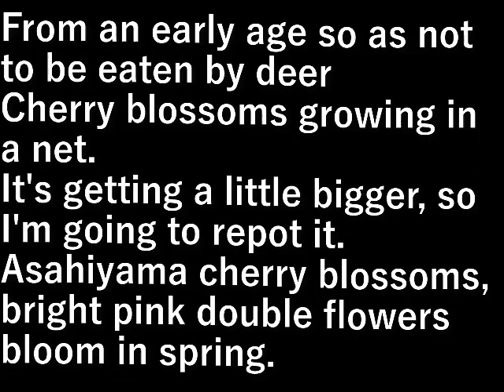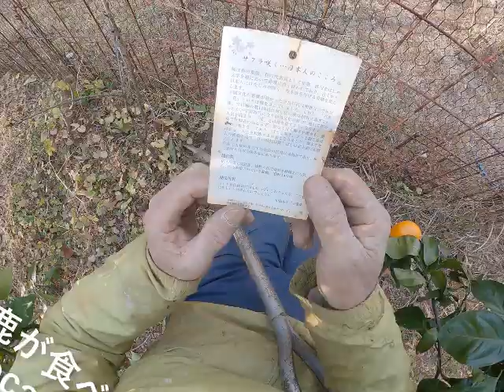桜の植替え (2023.1.7) Replanting cherry blossoms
鹿に食べられないように小さな時から
網の中で育てていた桜。

少し大きくなったので植え替えます。
旭山桜、春になると八重咲の鮮やかなピンク色の花が咲く。

From an early age so as not to be eaten by deer
Cherry blossoms growing in a net.

It's getting a little bigger, so I'm going to repot it.
Asahiyama cherry blossoms, bright pink double flowers bloom in spring.

設備屋の適当田舎暮らし